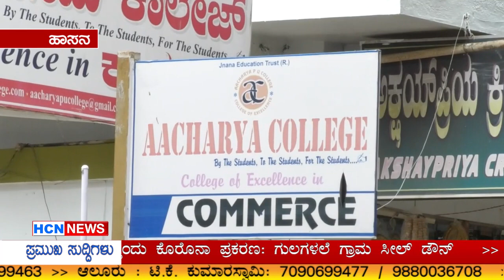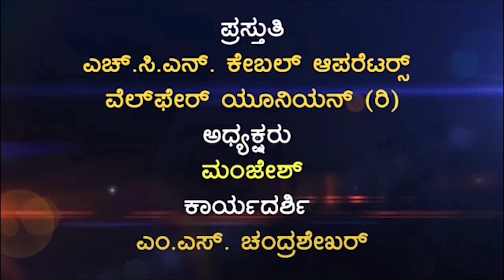HCN NEWS 17-07-2020